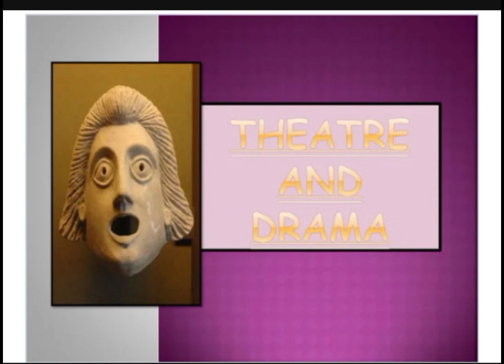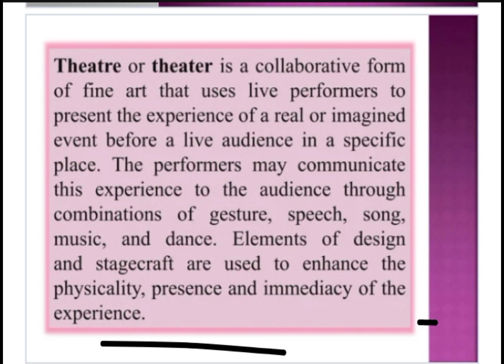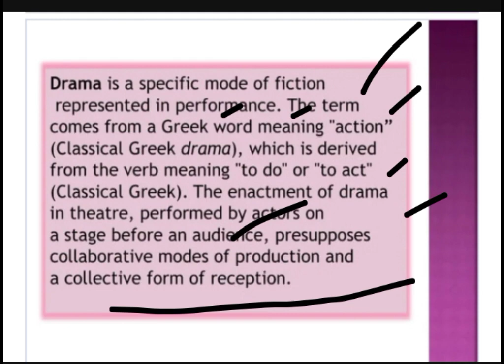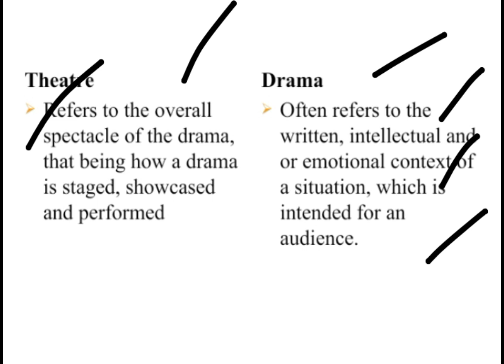Definition of drama and theatre full explanation in urdu and Hindi